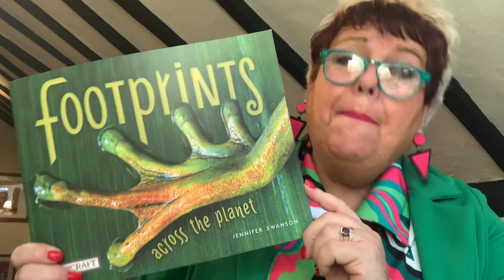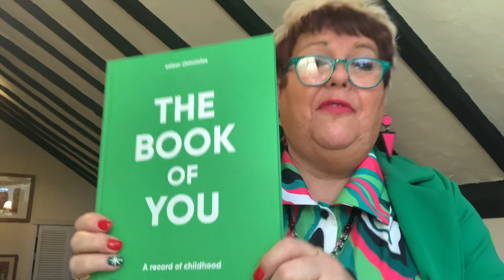Eco Friendly & STEM Books for Kids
Up today in TheSueAtkinsBookClub are some super nonfiction books

Footprints Across the Planet by Jennifer Swanson is an award-winning book & it beautifully explains how every footprint, from the physical to the digital and the permanent to the fleeting, leaves a mark on the Earth telling a story of the past, the present, or the future.

I absolutely LOVE all of Jennifer’s books she’s the Author of 45+ nonfiction children's books, mostly about STEM making

And then there’s ‘That’s Mathematics’ introducing real life mathematical understanding in a super, super fun & practical real life way with notes for parents & a glossary at the back of the book!

Then there’s the delightful Colour Chronicles series - where you can capture the magic & mayhem in a keep-forever memory book for children and their special grown-ups to share.